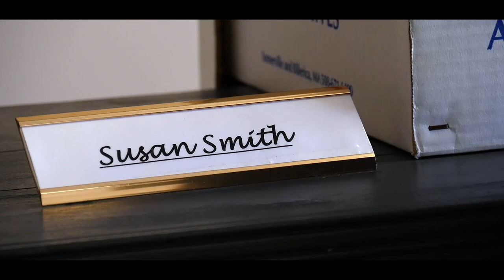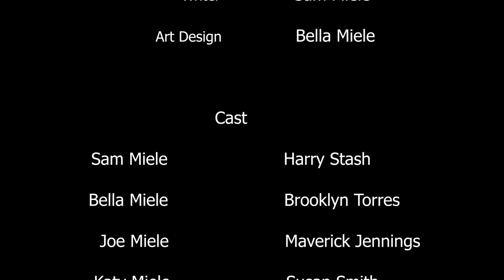Harry Stash (Short Film)